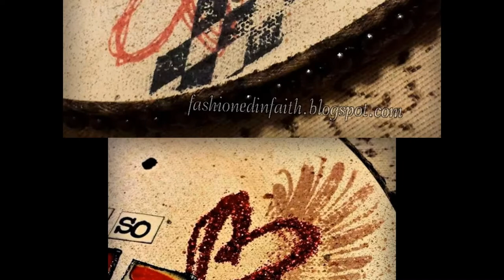"LOVED" Altered Canvas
I created this oval "altered canvas" as a Design Team Project for Lone Wolf Designs, LLC; using Tim Holtz, Stampers Anonymous, Petaloo, & other craft store products. Your comments are always welcome.